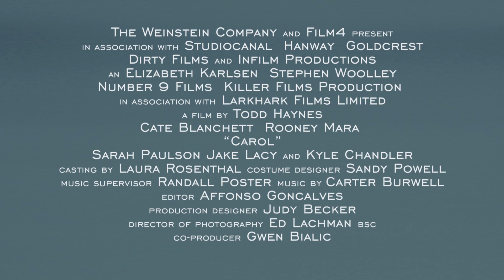Carol - Official® Trailer 1 [HD]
Release Date: November 20, 2015 (limited)

In an adaptation of Patricia Highsmith’s seminal novel "The Price of Salt," "Carol" follows two women from very different backgrounds who find themselves in an unexpected love affair in 1950s New York. As conventional norms of the time challenge their undeniable attraction, an honest story emerges to reveal the resilience of the heart in the face of change. A young woman in her 20s, Therese Belivet (Rooney Mara), is a clerk working in a Manhattan department store and dreaming of a more fulfilling life when she meets Carol (Cate Blanchett), an alluring woman trapped in a loveless, convenient marriage. As an immediate connection sparks between them, the innocence of their first encounter dims and their connection deepens. While Carol breaks free from the confines of marriage, her husband (Kyle Chandler) begins to question her competence as a mother as her involvement with Therese and close relationship with her best friend Abby (Sarah Paulson) come to light.

Cast: Cate Blanchett, Rooney Mara, Sarah Paulson, Kyle Chandler, Jake Lacy, Cory Michael Smith

Studio: The Weinstein Company
Director: Todd Haynes
Screenwriter: Phylis Nagy
Genre: Drama